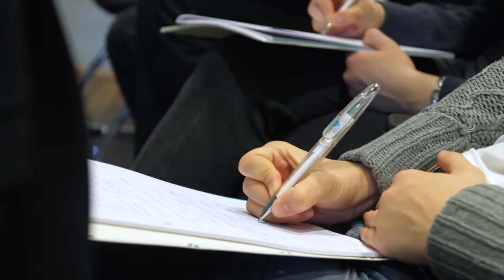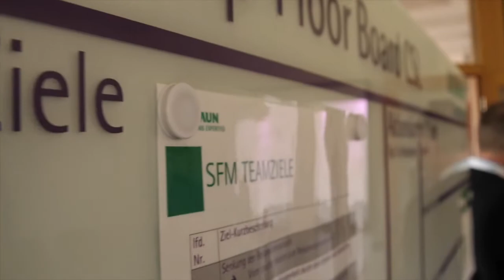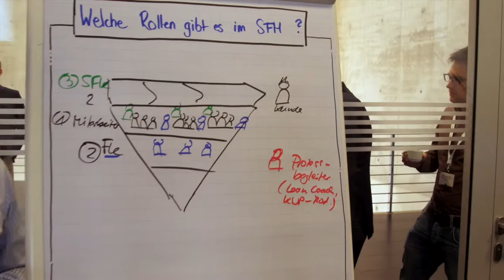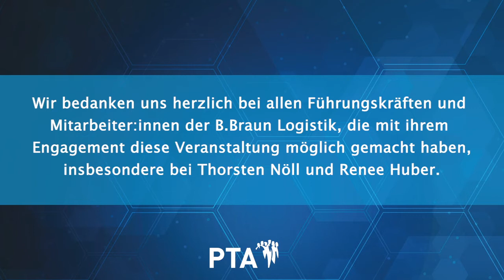PTA Projekttag 2018 bei der B. Braun Melsungen AG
Wir bedanken uns herzlich bei allen Führungskräften und Mitarbeiter:innen der B.Braun Logistik, die mit ihrem Engagement diese Veranstaltung möglich gemacht haben, insbesondere bei Thorsten Böll und Renee Huber.

Ein Film der PTA-Praxis für teamorientierte Arbeitsgestaltung GmbH, 2018
Redaktion: Anuschka Hartmann
Produktion: Maas Media Filmproduktion